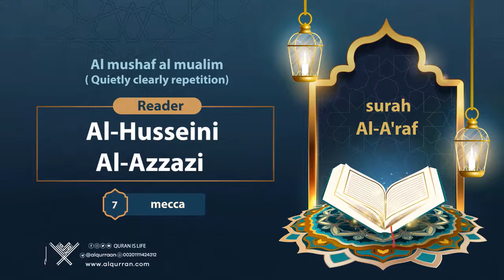surah Al-A'raf {Quietly clearly repetition } {{7}} Reader Al-Husseini Al-Azzazi